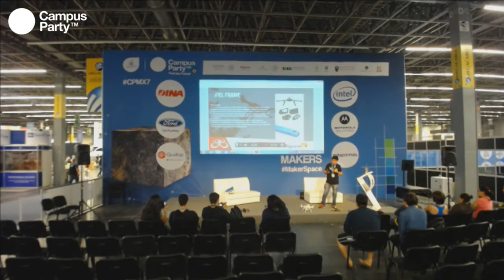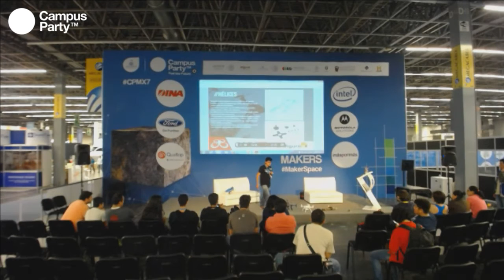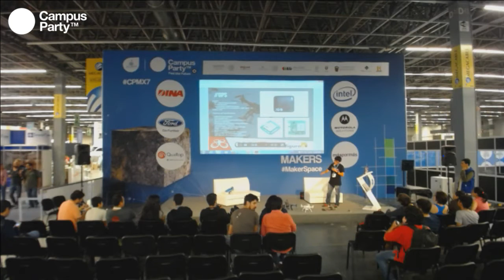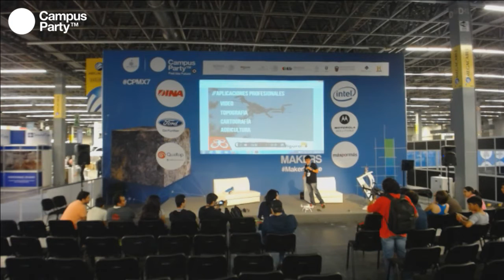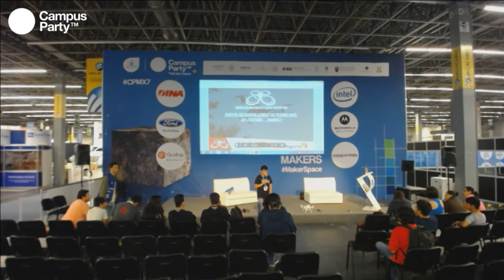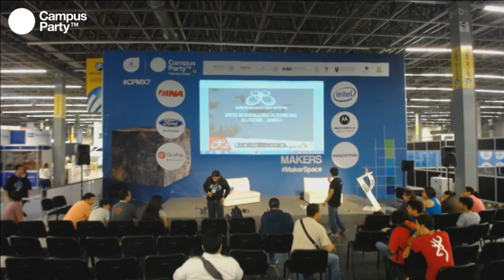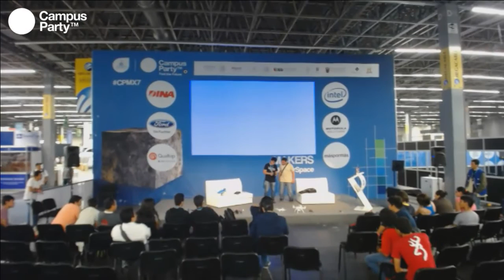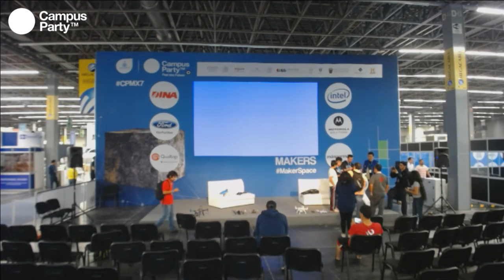CPMX7 Makers Drone Project Michoacan Taller componentes de drones